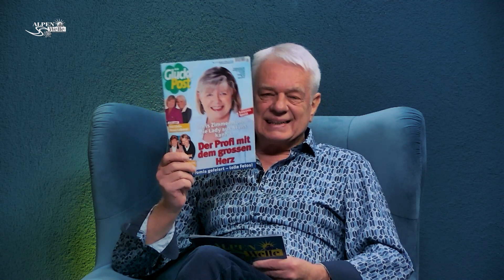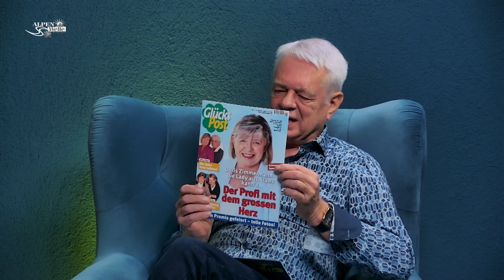Doris Zimmermann | Alpen-Welle Aktuell | Ganze Folge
Von der Glückspost zur Alpen-Welle. Doris Zimmermann kennt alle Stars, die Rang und Namen haben, persönlich und startet bei der Alpen-Welle mit einer neuen Sendung durch. Doch wer ist diese Frau, die genau weiss was sie will im leben und mit viel Herz an die Sache herangeht? Diese und noch ein paar prekäre Fragen beantwortet nicht nur Doris Zimmermann in dieser Ausgabe.

Mehr zu uns, unseren Sendungen und unseren Veranstaltungen gibts auf unserer Homepage